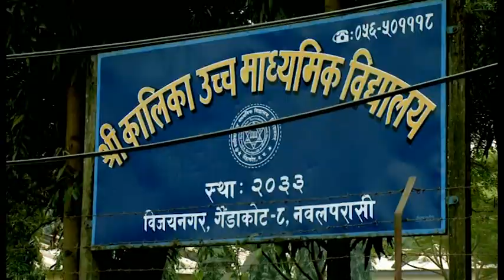MAULA KALI MANDIR KO AANKHAAI BHARI CHAYEA (SAMEER KUMAR JOSHI)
MAULA KALI MANDIR KO AANKHAI BHARI CHAAYEA
SONG OF GAINDAKOT
LYRICS:- GOVINDA RAJ BINODI SIR
DIRECTED BY:- SAMEER KUMAR JOSHI
SINGER:- SANUP POUDEAL AND SARASWATI PARAJULI